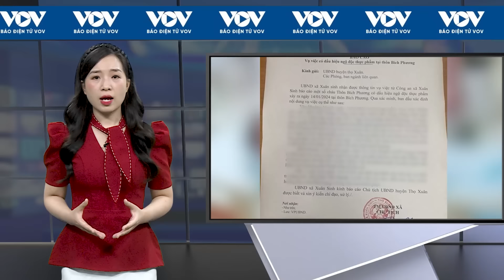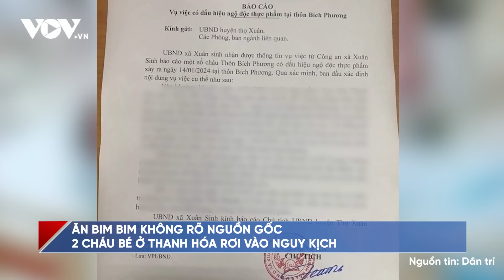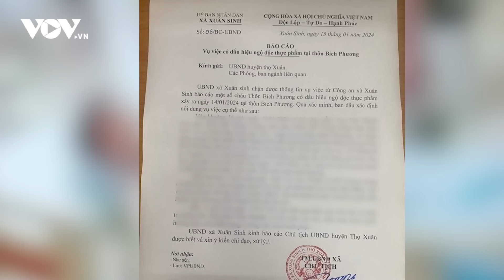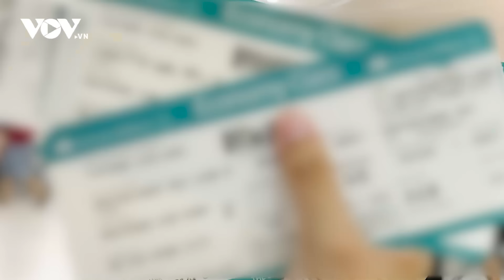Toàn cảnh tối 16/1: Huy động hơn 200 cảnh sát vạch rừng, truy bắt đối tượng dùng súng bắn công an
Báo Điện tử VOV | Công an Phú Thọ cho biết đơn vị vừa bắt giữ thành công đối tượng dùng súng bắn Công an khi bị triệu tập. Được biết sau khi thực hiện hành vi táo tợn đối tượng đã trốn vào rừng sâu khiến lực lượng chức năng phải huy động hơn 200 cảnh sát tiến hành băng rừng truy bắt.

Các nội dung có trong chương trình:
-Cận cảnh hơn 200 Cảnh sát vay bắt đối tượng dùng súng bắn Công an
-Sát hại người tình rồi uống thuốc sâu để cùng “đồng quy vu tận”
-Vụ VĐV tố bị “thu phế” tiền thưởng: Bộ Văn hóa chỉ đạo khẩn
-Ăn bim bim không rõ nguồn gốc, 2 cháu bé ở Thanh Hóa rơi vào nguy kịch
-Xe container chở cuộn thép 20 bất ngờ cắm đầu xuống hồ nước
-Choáng trước giá vé máy bay ngày cận tết, bay giờ nào cũng đắt
-Dự báo thời tiết nước ta nửa đầu năm 2024

37 Bà Triệu, Hoàn Kiếm, Hà Nội, Việt Nam